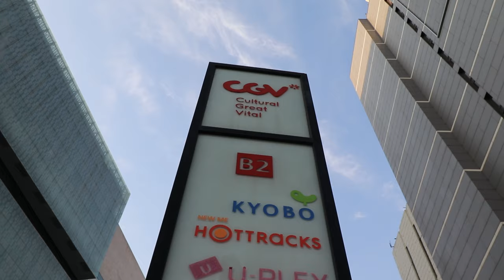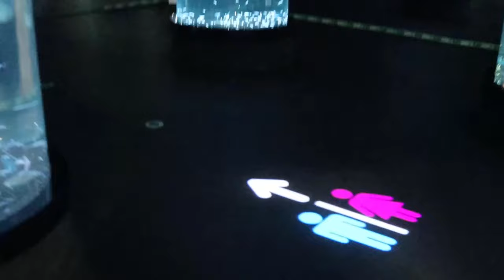Military Discounts In Daegu That Will Save You Money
After being here in Korea for over 9 months now we have found some GREAT military discounts that will help you save a ton of money!  So in this list we bring you 3 great discounts you can find here in Daegu South Korea!

Are You Planning a Trip To South Korea? Start by booking an affordable stay and flight with Agoda

Our Gear!